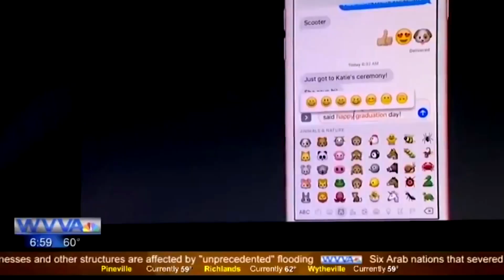BETHANY REESE ENTRY FOR BEST ANCHOR 2017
Montage of Bethany Reese from WVVA's morning newscast in 2017. Submitted for the 2017 Virginias AP awards.